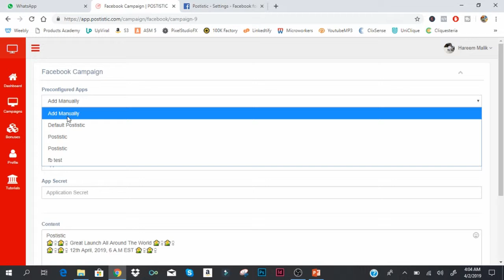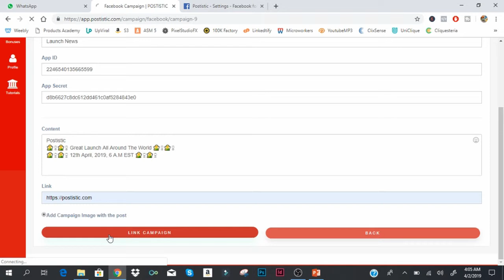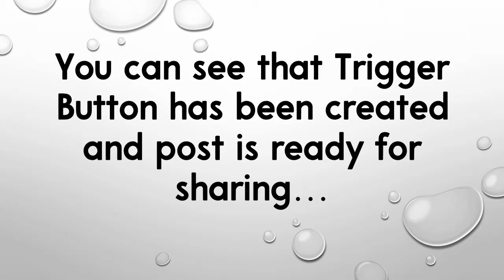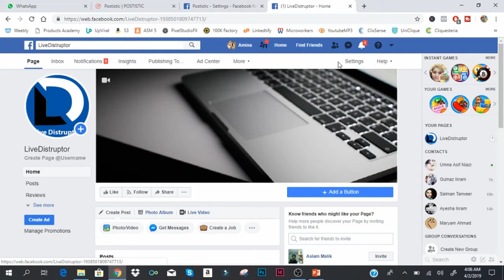How To Post On Facebook By Manually App Credential